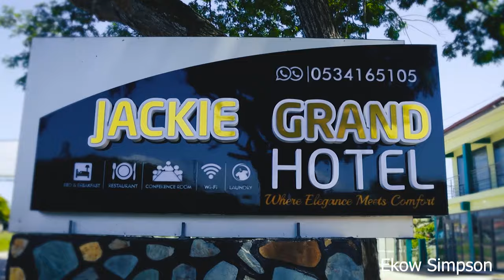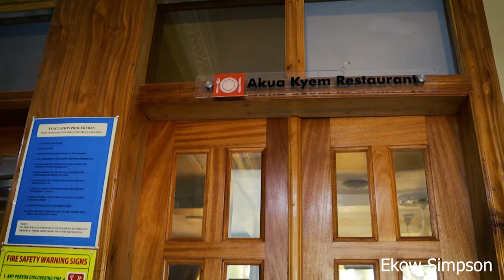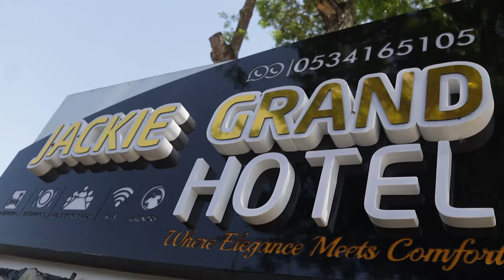He Built 30+ Rooms of Hotel Accommodation To Boost Tourism in Cape Coast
He built 30+ rooms of hotel accommodations to boost tourism in Cape Coast, as the city is known as the hub of tourism in Ghana. The hotel is called Jackie Grand Hotel and is located on Cape Coast.

Let's grow by liking, sharing, and commenting.It really helps a lot!